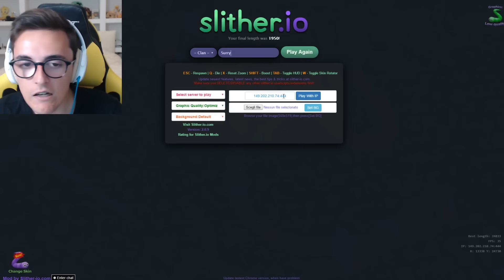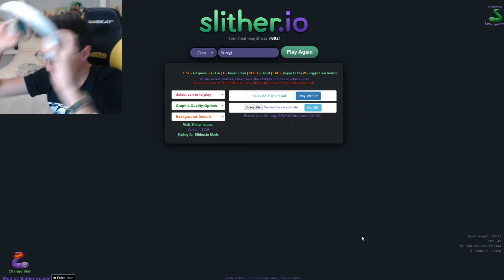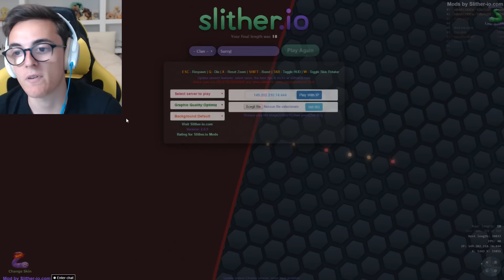NO MARIA IO ESCO! IL QUASI POTERE DELLA J!! - Slither io